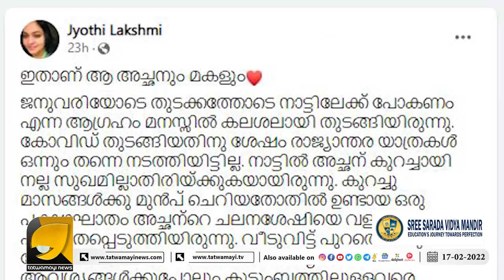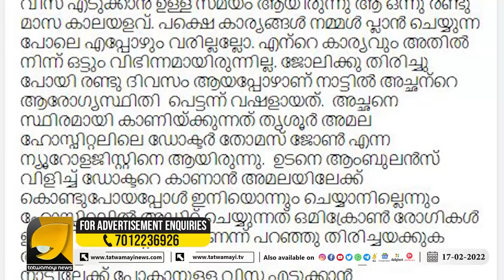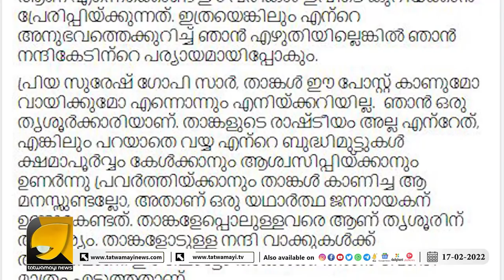'താങ്കളേപ്പോലുള്ളവരെ ആണ് തൃശൂരിന് ആവശ്യം'; സുരേഷ്‌ഗോപിയെ പറ്റി ഹൃദയ സ്പർശിയായ കുറിപ്പുമായി ഒരു യുവതി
താങ്കളേപ്പോലുള്ളവരെ ആണ് തൃശൂരിന് ആവശ്യം; സുരേഷ്‌ഗോപിയെ പറ്റി ഹൃദയ സ്പർശിയായ അനുഭവം പങ്കുവെച്ച് പ്രവാസി യുവതി | SURESHGOPI